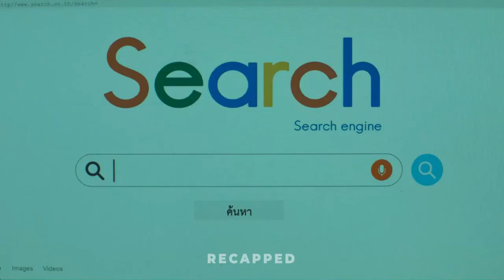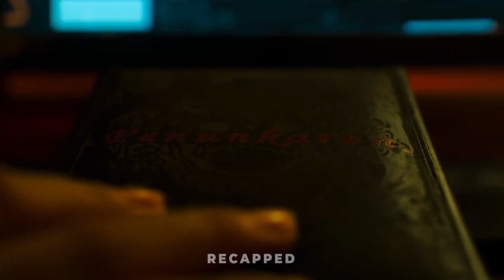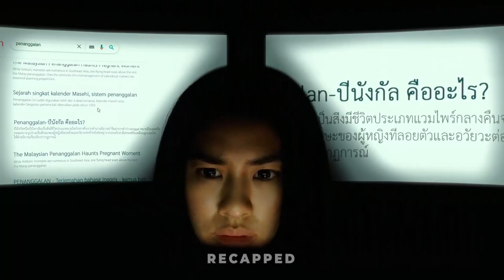After drinking the saliva of the evil, this ugly girl became incredibly beautiful in just one night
Welcome back to Recapped. Today, I am going to talk about Thai horror, mystery series called SCHOOL TALES THE SERIES.

Experience the haunting presence of unspeakable horrors as they roam the halls of a high school in this chilling anthology. This collection of ghost stories will send shivers down your spine.